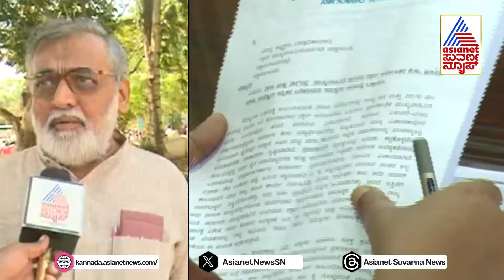ಚಿಕ್ಕಮಗಳೂರು: ಮಾಜಿ ನಕ್ಸಲ್ ರಿಂದ NIA ತನಿಖೆಗೆ ತೀವ್ರ ವಿರೋಧ | Suvarna News